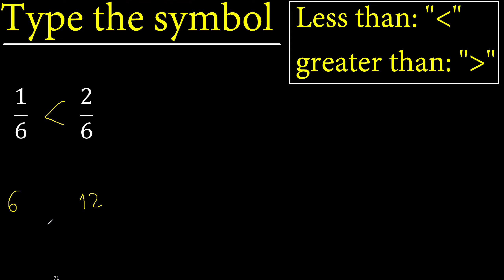1/6 or 2/6 is greater than , less than , equal to . comparison of fractions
greater than or equal to fractions
greater than and less than signs examples
compare fractions m316